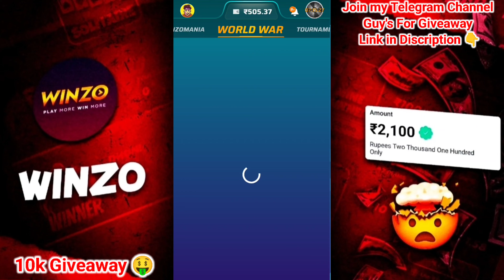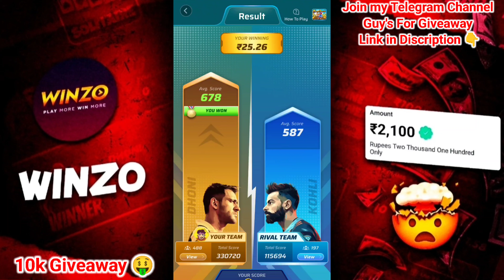₹10, ₹20, ₹35 And ₹50 Winzo World War Game Winning Tricks ! Winzo App Se Paisa Kaise Kamaye !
winzo
winzo app

metro Surfer
2024 best earning apps

winzo
Fruit Fighter
fruit fighter
Candy Match
space hunter
winzoworldwar
Winzo App
Winzo World War Trick 2024
Winzo Gold
winzo tricks
Spin Science
bubble shooter
knife up

winzo app
2024 best earning apps
2024 earning apps

important note :-